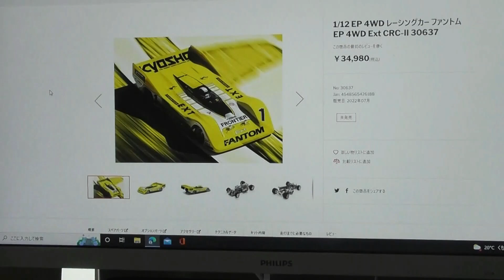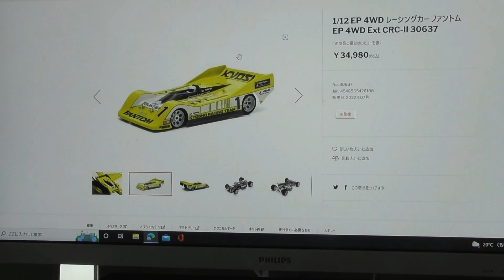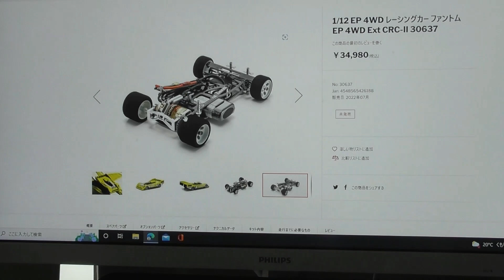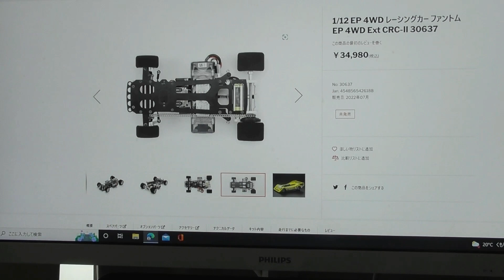次は、1/12挑戦だ!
子供の頃に欲しくて買えなかったファントム・・・次こそは買うぞ・・・